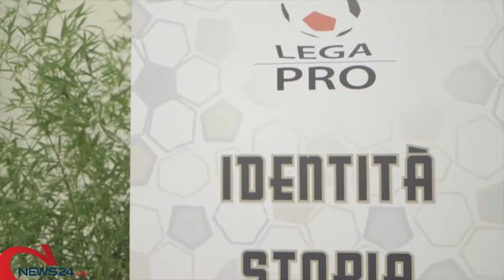SERIE D | Il Tar Lazio mette fine alle speranze: il Cerignola giocherà la serie D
L'esordio sarà in Coppa Italia con il Gravina